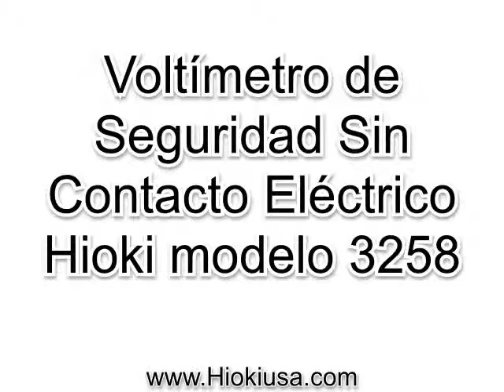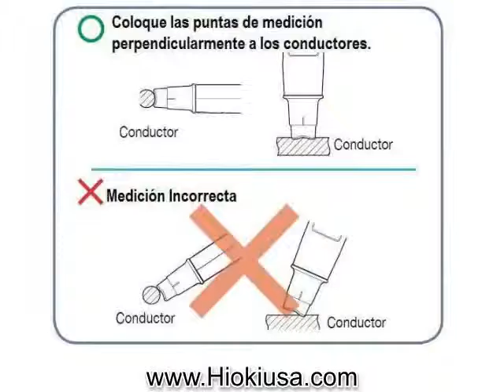Đồng hồ đo điện áp không đầu dò HIOKI 3258